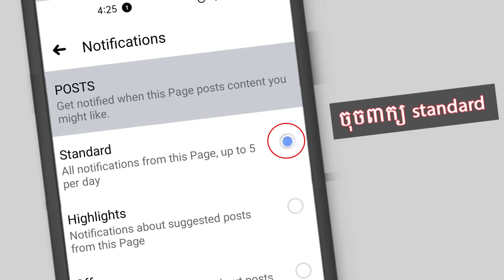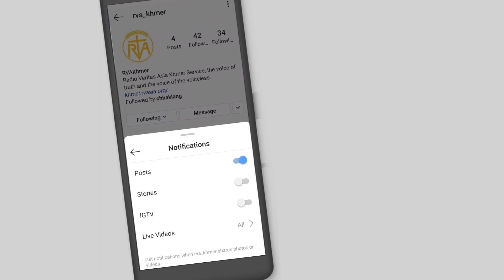លោក ចូ បៃដេន ទំនងជានឹងបញ្ចេញឈ្មោះមន្រ្តីនៅក្នុងគណៈរដ្ឋមន្រ្តីរបស់លោក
តាមការគ្រោងទុក លោក ចូ បៃដេន ប្រធានាធិបតីជាប់ឆ្នោតអាមេរិកនឹងបញ្ចេញឈ្មោះមន្រ្តីសំខាន់ៗ សម្រាប់ទ្រទ្រង់ការងាររបស់លោកនៅសេតវិមាននៅក្នុងរង្វង់ថ្ងៃអង្គារខាងមុខនេះ។